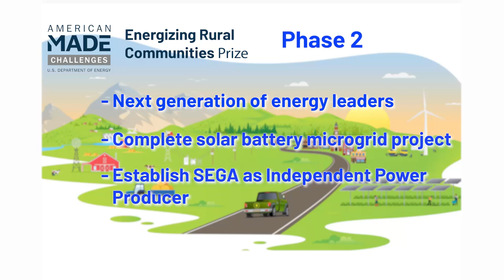Team SEGA ERC Phase Two Video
Watch the community of Galena, Alaska discuss their vision and successes to use renewable energy to create local jobs and a sustainable, energy-independent future.

This video is part of Team Galena’s application to the Department of Energy – Office of Clean Energy Demonstrations Energizing Rural Communities Prize competition.